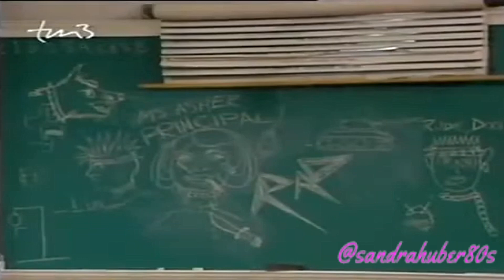Santa Barbara Ep.1189 Deutsch